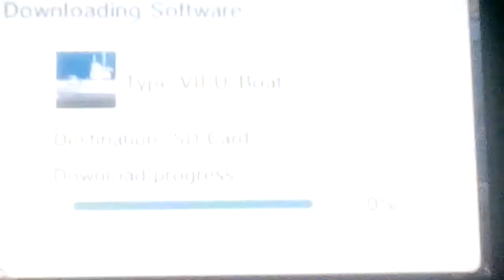Let's play Steel Diver: Sub Wars Part 16: Guess I Need To Buy Another Submarine To Use For Missions